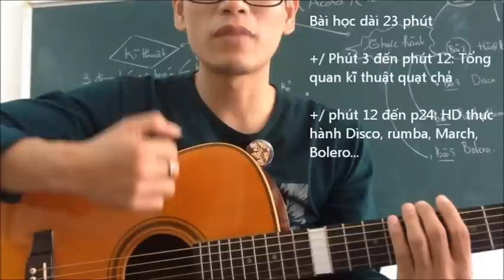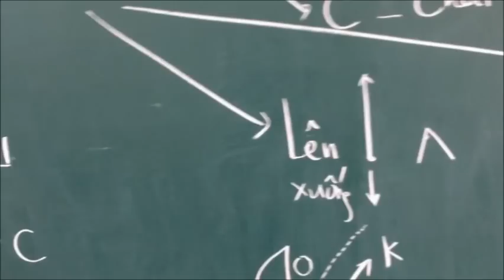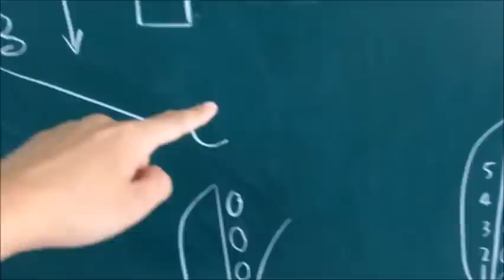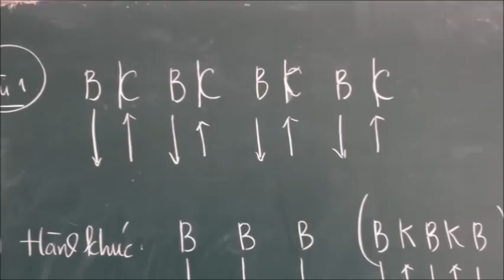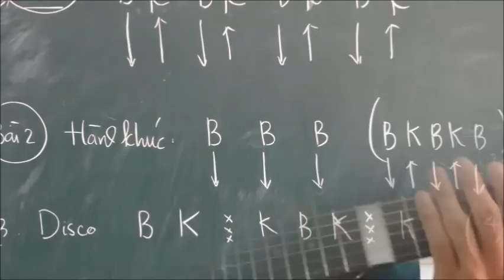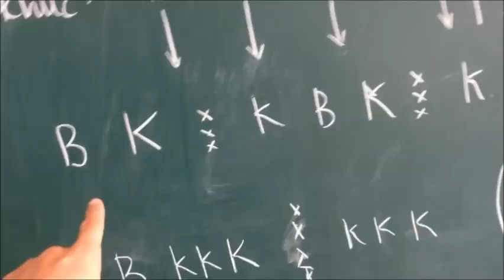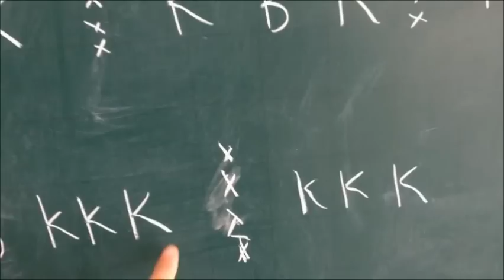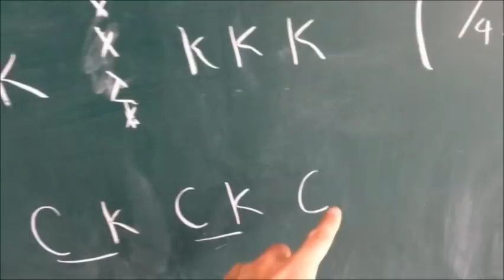(gptguitarschool ) BÀI 16: Cách "QUẠT CHẢ" guitar (strumming basic)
VIdeo bài giảng nằm trong bộ giáo trình tự học guitar "ĐỆM HÁT GUITAR KHÔNG CÓ GÌ DỄ HƠN" tại
25phut bỏ ra, bạn sẽ hiểu cần làm gì để chơi Quạt guitar tốt! (Mẹo, nên bật chế độ slowmotion để nhìn rõ mức lên xuống)
Thu bằng điện thoại nên TIẾNG HƠI NHỎ, các bạn đeo Headphone hoặc tăng loa hết cỡ nhé!^^
Mong các góp ý LỊCH SỰ, KHIÊM TỐN trên tinh thần cùng đóng góp!
Trong video nói về các động tác cơ bản cần có và nên có để có thể # chơi quạt chả - chơi tiết tấu guitar, từ đó phát triển sang các nhịp điệu cụ thể như Ballad, Rumbar, Bolero, Chachacha, slow rock, Polka, Martch.